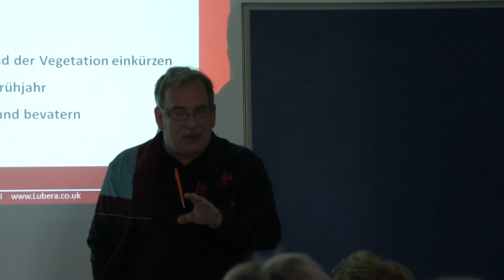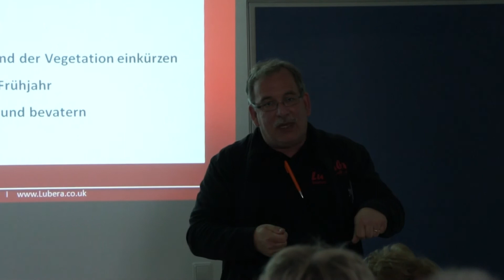Phytophthora und mulchen bei Himbeeren - Easy Gardening Teil 10 von 35